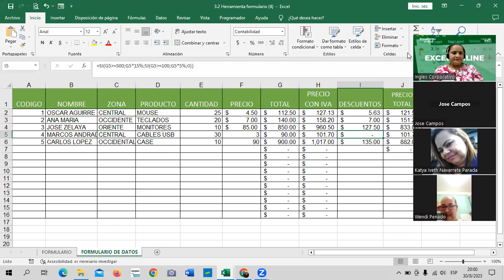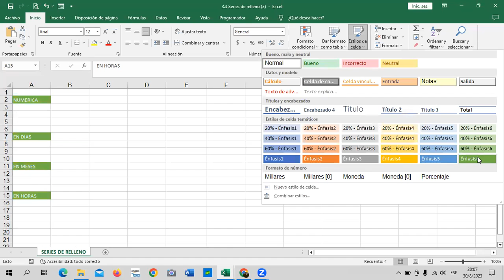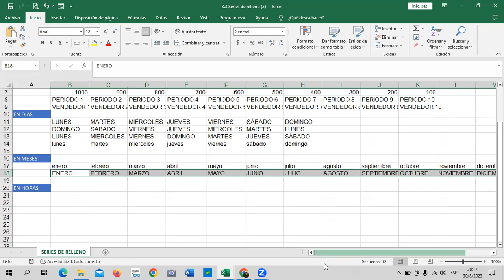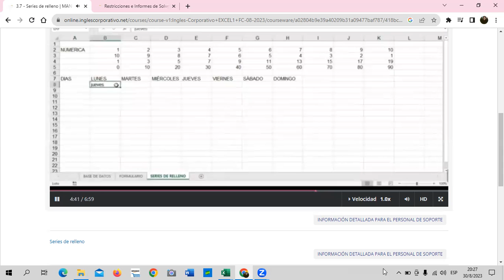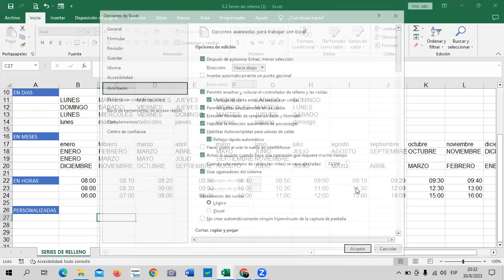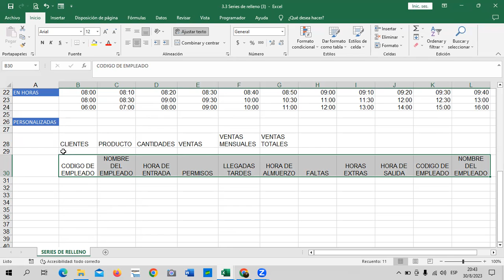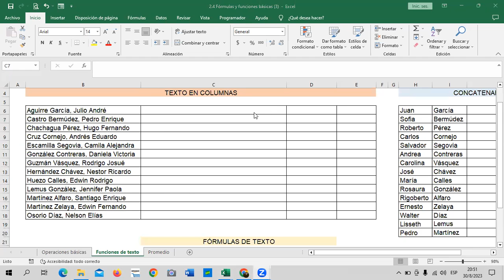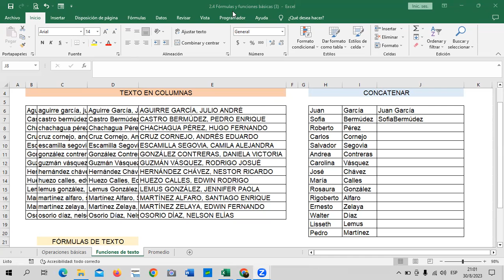Sesión 11 - 30/08/2023 - Guillén – Serie de Relleno.